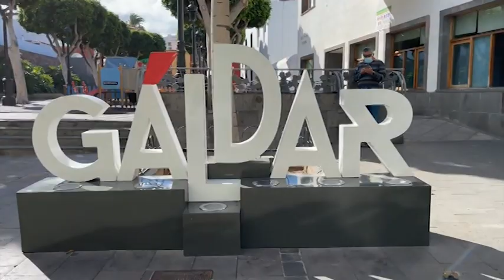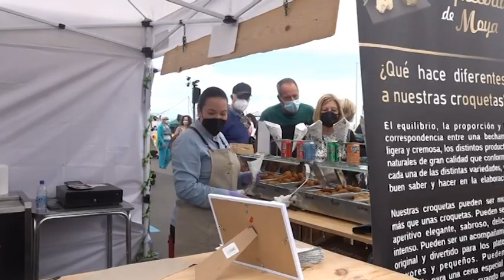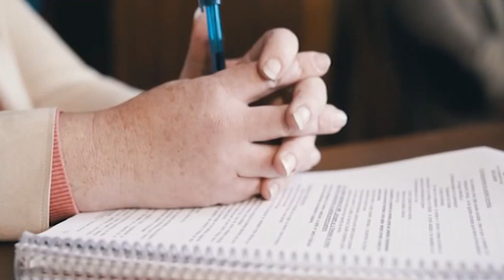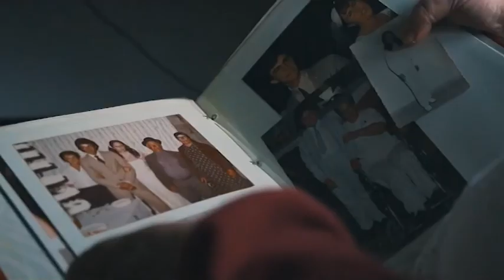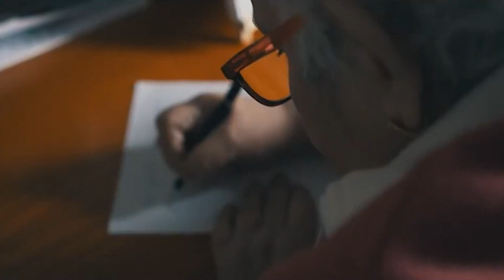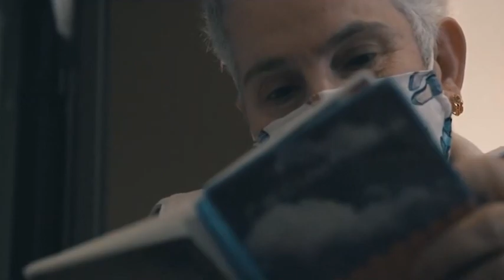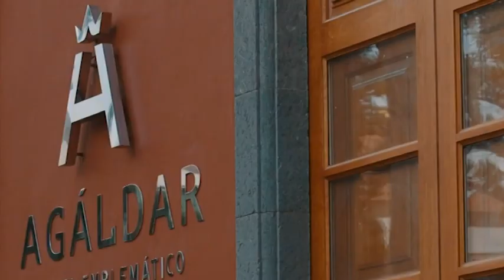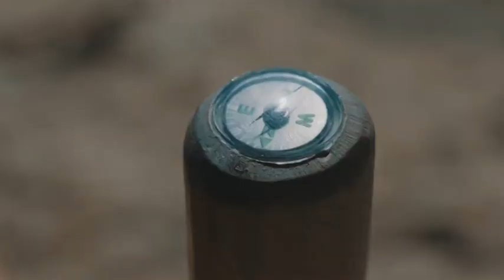Entrevista a Teodoro Sosa, alcalde de Gáldar 27.05.22 | Mírame TV Canarias